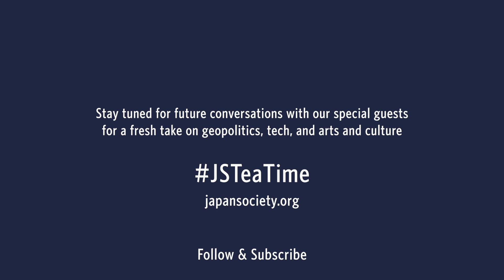Tea Time - A Conversation with food writer Akiko Katayama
Part of Tea Time at Japan Society

"Food is very important to discover culture and connect it to people," declares Akiko Katayama, the New York-based food writer and host of the weekly radio show and podcast JAPAN EATS! Akiko's formative experience with a German sausage and love for New York ultimately brought her to become one of the city's foremost experts on Japanese food. "Chefs are always living in the moment to make the best dish," notes Akiko, who was working in New York when 9/11 led her to become a food writer. The Japanese food boom began in the 1970s in New York, when the sushi roll was invented. From kaiseki to ramen to supermarket sushi, Japanese food is not just beloved by New Yorkers. Akiko's listeners hail from over 190 countries. "Japanese food and cuisine have contributed to a better understanding of Japan in the U.S.," says Akiko. "It all comes from nature, beginning with the fisherman and ending on the table." Her first book, A Complete Guide to Japanese Cuisine," was published in January.

Japan Society's Tea Time Season #2, celebrating the season of culture in Japan and U.S.-Japan cultural exchanges, is proudly supported by ITO EN (North America) INC.

Akiko Katayama is a food writer and Forbes.com columnist based in New York City, and the host and producer of JAPAN EATS!, a weekly radio show and podcast on Heritage Radio Network, which introduces Japanese food culture to a global audience. She is a board member of Heritage Radio Network as the Host Representative, and a director of The New York Japanese Culinary Academy, which promotes a deeper understanding of Japanese cuisine in the U.S. Katayama has worked as culinary advisor to the Japanese government and consulted for companies in the food and beverage industry. She also has served as a culinary judge on Food Network’s Iron Chef America as well as on Netflix's The Final Table.